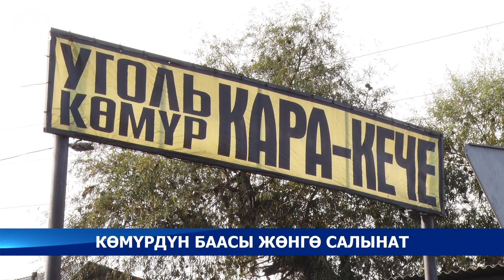Монополияга каршы жөнгө салуу агенттиги көмүрдүн наркын бекитти